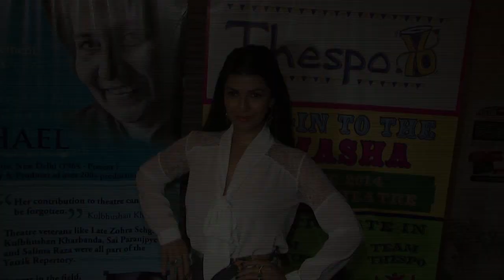Thespo16 Awards 2014 - Nimrat Kaur